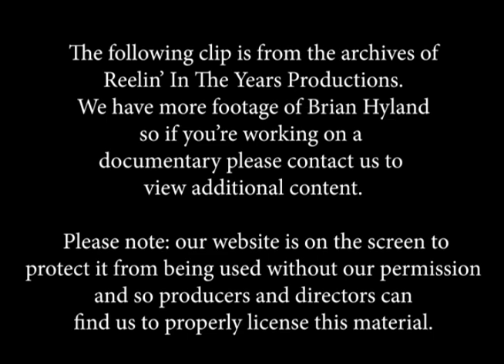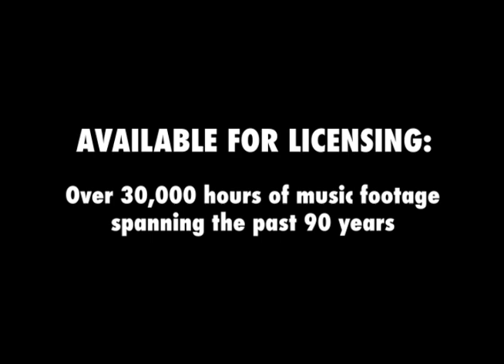Brian Hyland- "Itsy Bitsy Teenie Weenie Yellow Polka Dot Bikini 1960 [Reelin' In The Years Archive]